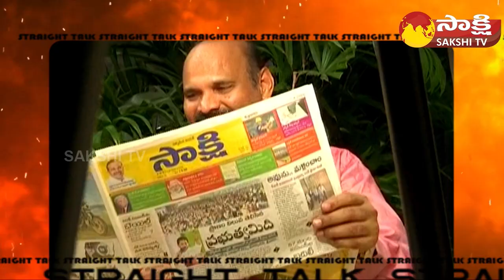YSRCP MLA Kolusu Parthasarathy Exclusive Interview | CM Jagan | Straight Talk